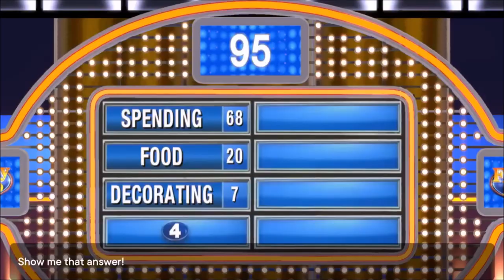Freaking Accidents | Ep 609 | Crazy Town Podcast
"Freaking Accidents"